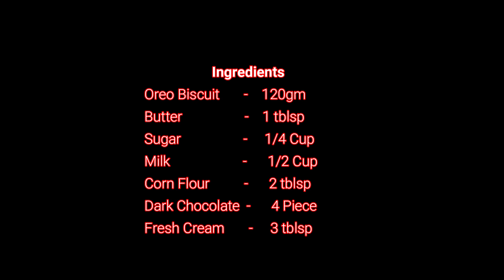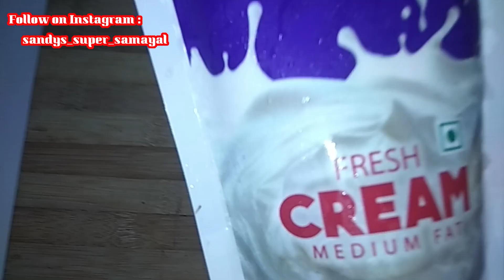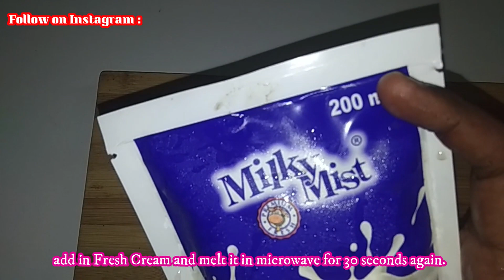Oreo Dessert | Easy Pudding | Christmas Special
Today we are going to make very easy and delicious recipe for this christmas. You can made this with your kids. So that they will be happy doing this.

Below is the Ingredients listed :
Oreo Biscuit       -    120gm
Butter                  -    1 tblsp

Corn Flour          -      2 tblsp

Dark Chocolate  -      4 Piece
Fresh Cream       -     3 tblsp